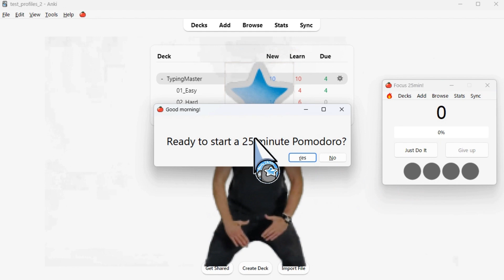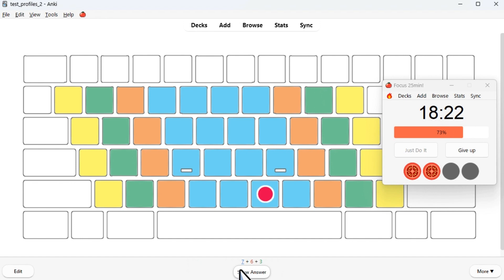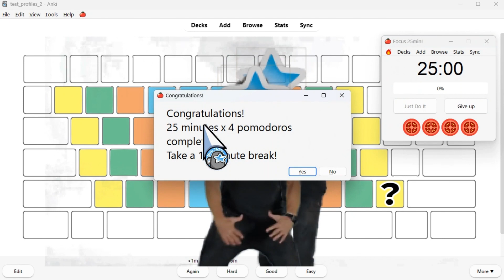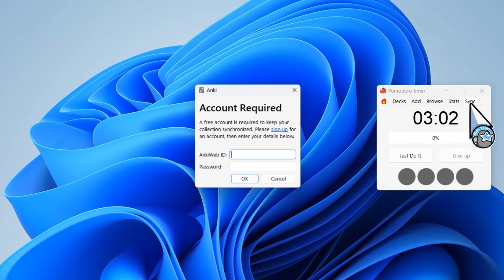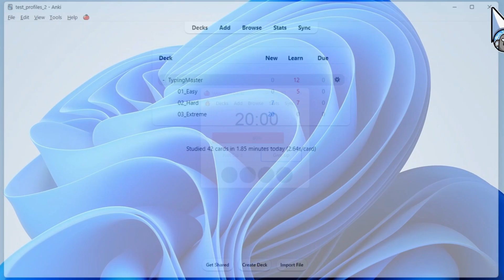Just Do Anki timer (demo) Beta, Pomodoro timer, tomato count, Just do it sound and animation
- This add-on is still in development and not yet complete, so it is not published on Anki Web.

-If you like this add-on and need more development, and free version, press the heart button or high rating. Or, if this is boring, give a low rating, I will bury this add-on in the backyard and develop something different. Enjoy Anki!

=== Description ===
Timer to automatically do Pomodoro in Anki.
Tomato streak, progress bar to keep you motivated, and regular short breaks to prevent burnout from over-learning.
If you get tired, press the fire icon to encourage JUST DO IT!